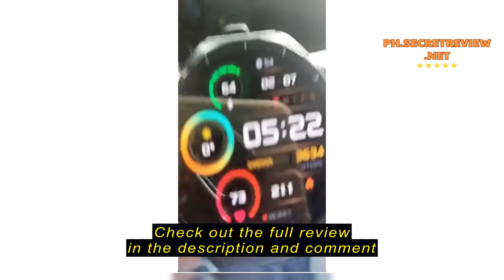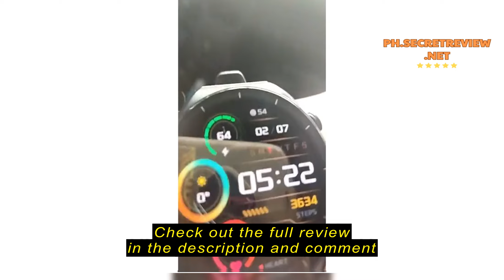Review Xiaomi Watch S1 Global Version 【In 1 year Warranty】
Xiaomi Watch S1 Global Version 【In 1 year Warranty】